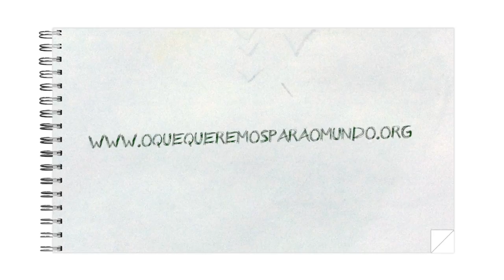OQPM? [CLARICE]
Depoimento da Clarice de Brasília-DF sobre o que ela quer para o mundo!